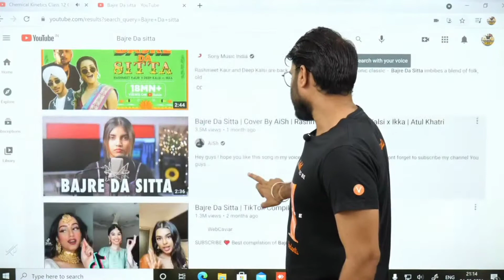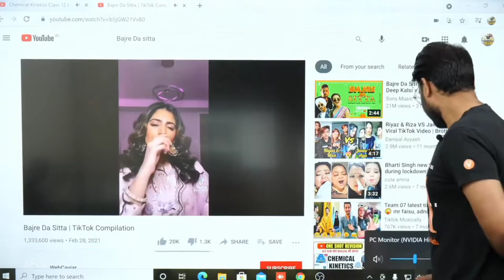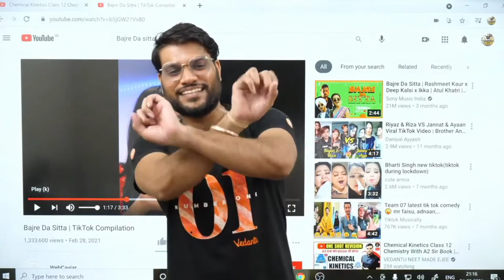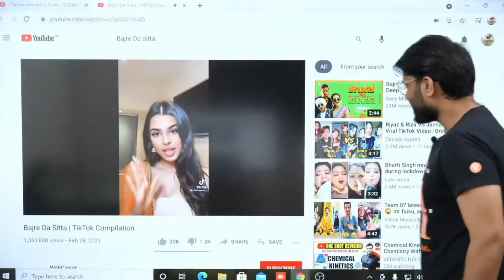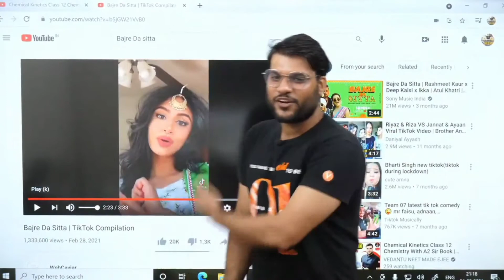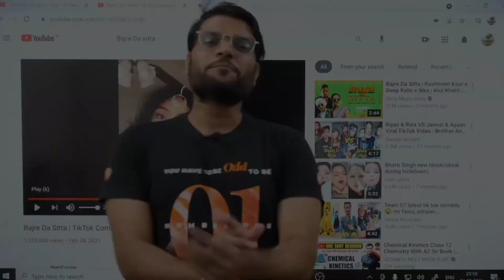A2 Sir Ka Dance On Bajre Da Sitta LIVE || ( Must Watch )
Wellcome

1) A2 motivation
2) Arvind Arora motivation
3) Arvind arora short video
4) A2 motivation short video
5) Arvind arora amazing fact
6) A2 motivation amazing fact
7) A2 motivation and it's fact
8) a2k lions
9) Arvind arora neet chemistry
10) neet chemistry
11) Short video
12) Arvind arora sir funny video
13) A2 sir funny video